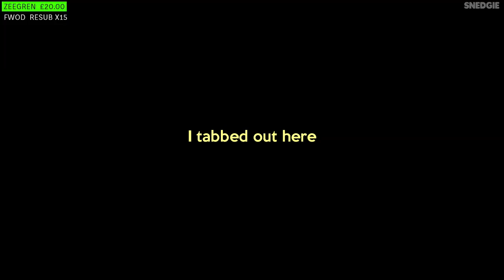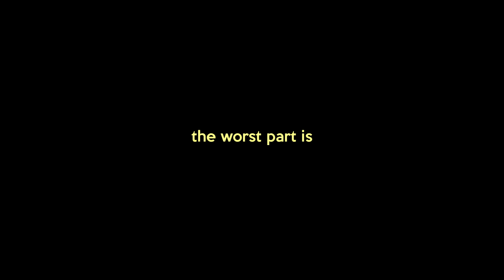i sing redbone for my viewers